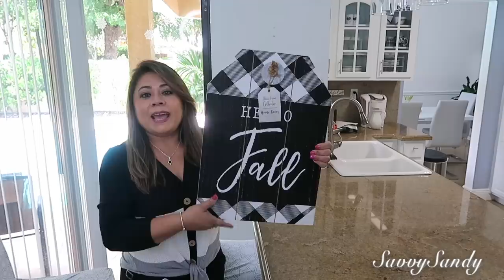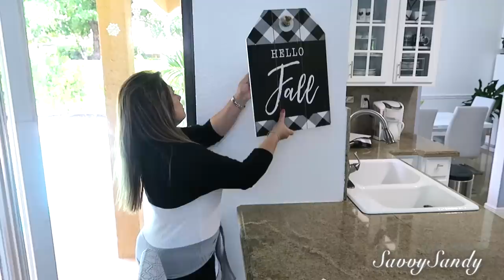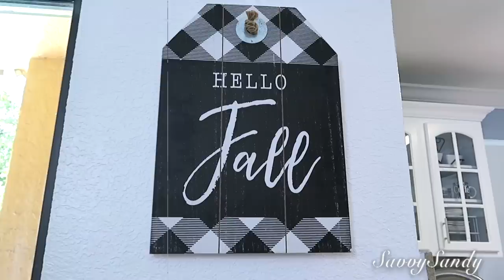IDEAS PARA DECORAR TU COCINA BARATISIMO 🍂 DECORANDO MI COCINA PARA OTOÑO 2019 🍁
Amigos aquí les comparto algunas ideas de cómo pueden decorar la cocina bonita , sencilla , funcional y económica.

🎞CAMARA: Canon PowerShot G5 X Mark II Digital Camera w/ 1 Inch Sensor, Wi-Fi & NFC Enabled, Black
🎞MICROFONO: Rode VideoMic GO Light Weight On-Camera Microphone
🎞TRIPIE: AmazonBasics 60-Inch Lightweight Tripod with Bag
🎞LUCES: ZOMEI 14 inch Dimmable LED Ring Light with Stand for Live Stream Photography Youtuber Lighting
🎞STICK PARA VLOGGERS: Sirui 3T-35K Plus (Black) Tripod with C-10 Ball Head & Bag
🎞SOPORTE DE CAMARA PARA EL CARRO: EXSHOW Suction Cup Camera Mount,1/4-20 Thread Heavy Duty Full Rotation Car Windshield and Any Smooth Surface Holder for GoPro

COMO TRANSFORMAR LA COCINA SIN NINGUN TIPO DE OBRA Y SIN LIJAR // ANTES Y DESPUES TRANSFORMACION

COMO HACER QUE TU BAÑO ESTE ORDENADO Y LIMPIO SIEMPRE | HAZ QUE TU BAÑO PERMANEZCA LIMPIO:

✓ Comparte !